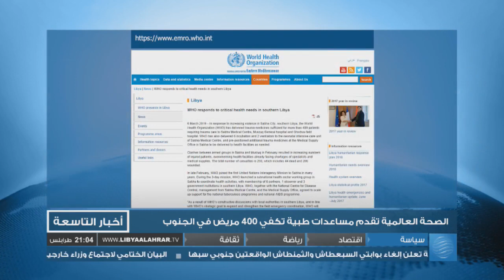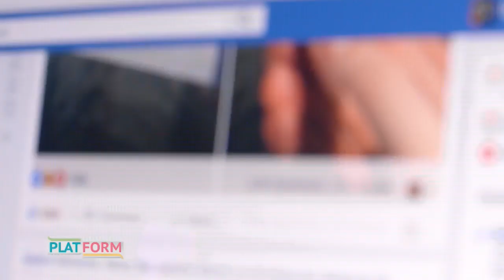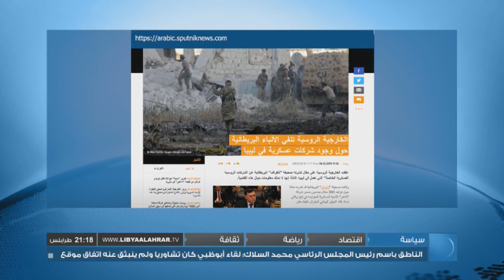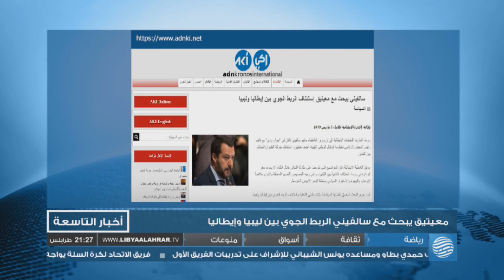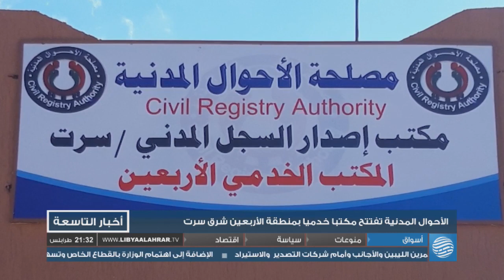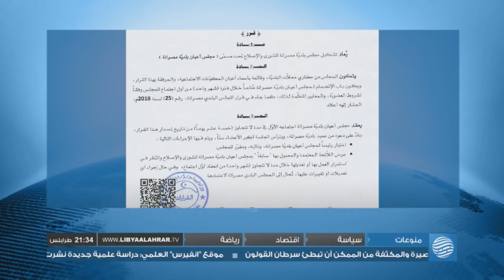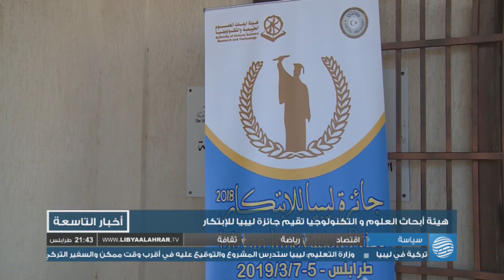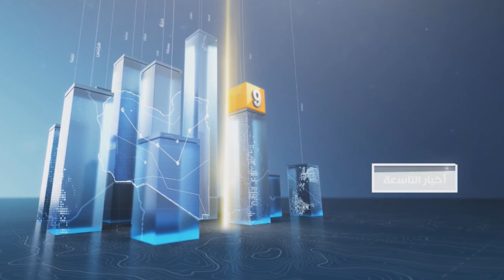نشرة الأخبار 06-03-2019 | أخبار ليبيا | ليبيا الأحرار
أبرز العناوين:
- عضو بلدي مرزق: قوات الكرامة انسحبت بشكل مفاجئ
- السراج: حل أزمة ليبيا لن يأتي عبر لقاءات ثنائية مغلقة
- رويترز: مركزي البيضاء باع سندات بقيمة 23 مليار دولار